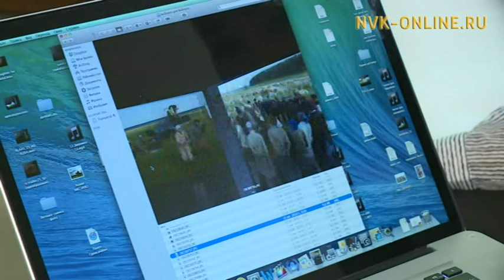«Его дочь» уус-уран киинэ суолталаах киинэ фестиваларыгар ситиһиилэннэ